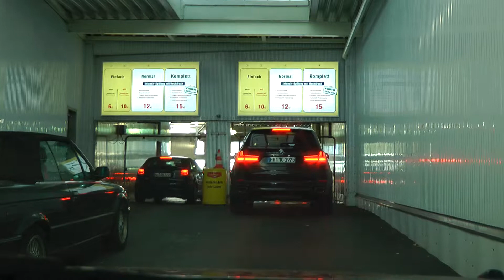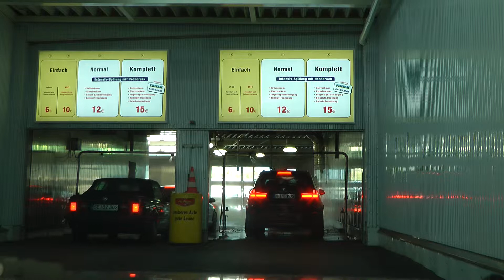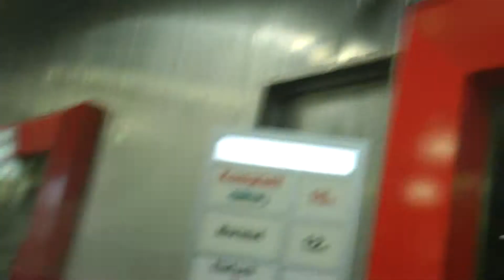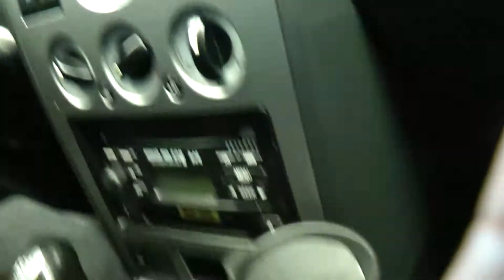Martimbang Maridi di Aek Raisan.